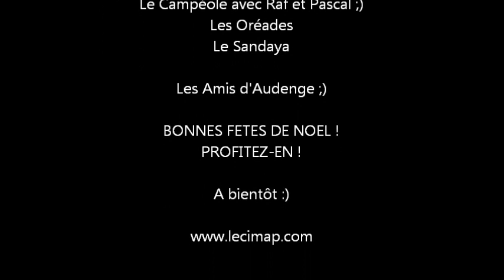Sortie amicale avec Jean-Yves Delaunay ~ Lac de Sanguinet ~ Octobre 2020 ~ Episode 3